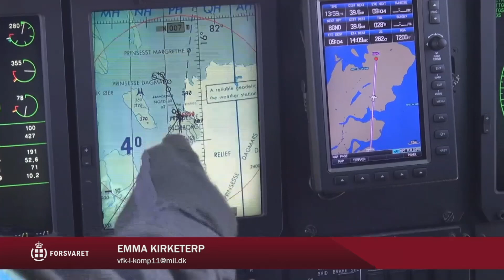Hoved og hænder skal være skruet godt på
Seks stationsspecialister sørger for at Arktisk Kommandos nordligste arbejdsplads, Station Nord kører året rundt. Og der er mange flere opgaver, end blot at holde landingsbanen ryddet for sne og være forsyningspunkt for Slædepatruljen Sirius.